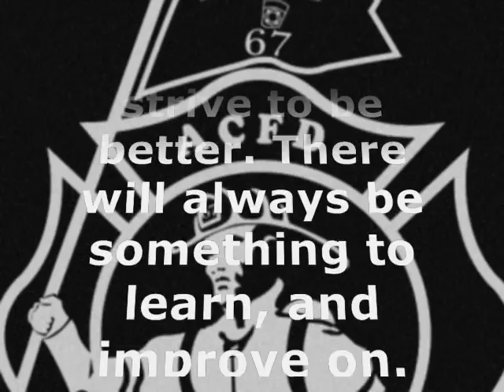Class 67_V1.wmv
Class video for ACFD class 67.